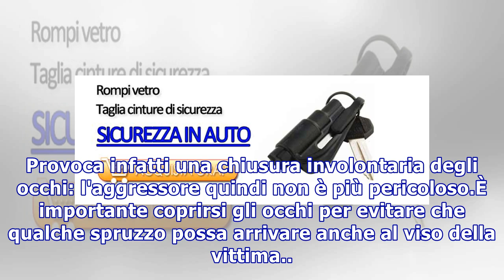Difesa personale: spray al peperoncino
Difesa personale: spray al peperoncino Difesa personale: Spray al peperoncino.mov -- 00:00 I consigli per usare correttamente lo spray al peperoncino e difenderti AdChoicesADVERTISINGinRead invented by TeadsLo spray anti aggressione al peperoncino è considerato oggi una delle migliori tecniche di au...